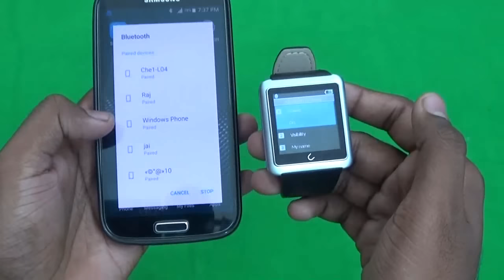Original U10L U10S Bluetooth Smartwatch Unboxing & Review - Banggood.com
This is a review about the Original U10L U10S Sport Bluetooth SmartWatch for IOS & Android from Banggood.com You can find the detailed information about the product